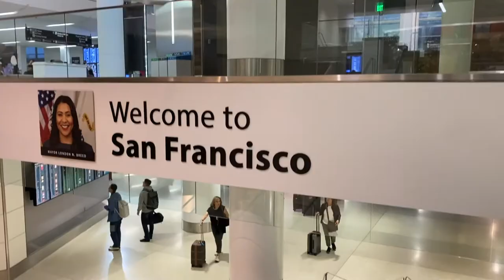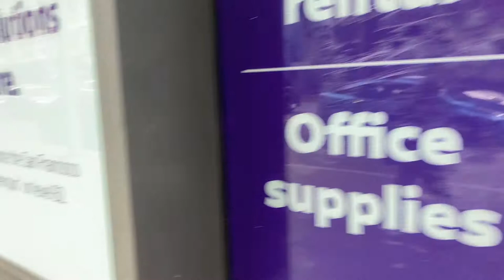nba california classic || san francisco vlog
an inside look at our week in San Francisco for the nba california classic!! go lakers!!

psalm 46:5
"God is within her, she will not fall; God will help her at break of day."